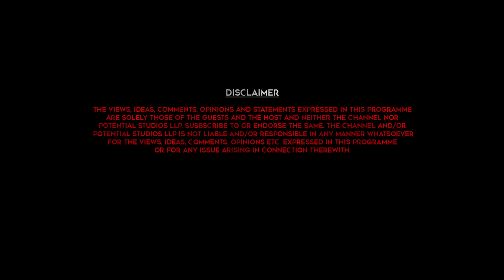Deadpool and Wolverine Movie Review by Vj Abishek | Ryan Reynolds | Hugh Jackman | Marvel Studios